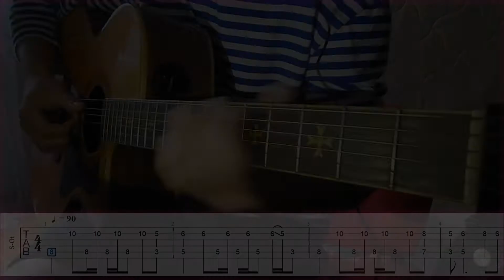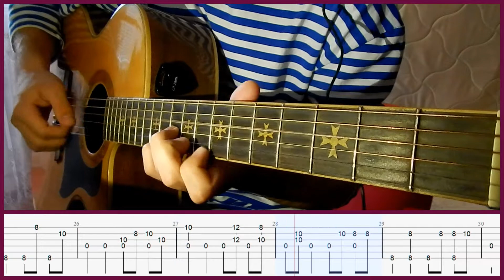Fingerstyle tab RHCP - Scar Tissue